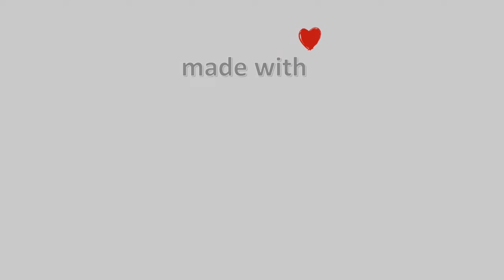28-Σεπτεμβρίου-2022, Κάμερα Μετσόβου Timelapse, Timelapses.gr 🇬🇷